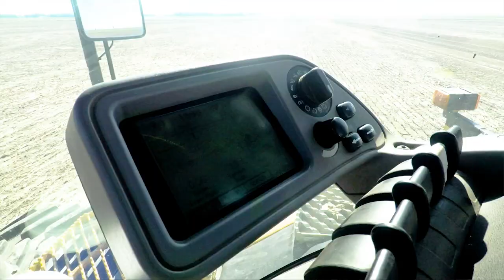Disc Chain Harrow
If you are looking for new farming technology, then Bute Disc might be the best addition to your farm! This tillage equipment is amazing!

This is a commercial piece that I created for Bute Engineering.

I am a photographer and drone pilot, and I enjoy posting drone footage, photography & photoshop tutorials, as well as pranks, funny stuff, and the occasional cooking or food related video!